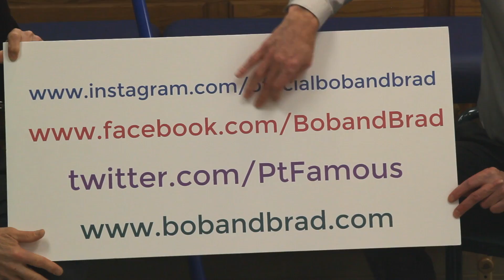What Science Says About Barefoot/Forefoot Running-Must Know This!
"Famous" Physical Therapists Bob Schrupp and Brad Heineck present: What Science Says About Barefoot/Forefoot Running-Must Know This!